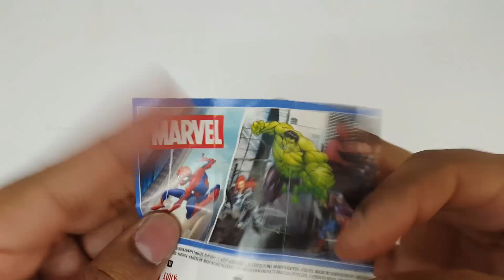NEW LOT'S OF CANDIES, CHOCOLATE AND KINDER JOY SURPRISE EGGS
perk, snickers, barone, munch, jolly rancher, dark fantasy, monster gems
KIDS PLAYHOUSE - A place to find interesting things that you will never find anywhere. Opening surprises, fun learning with colours, play doh, unboxing cool toys, candies, fun surprise toys, and toys reviews. Complete entertainment channel for kids, toddlers and for adult toy collectors.